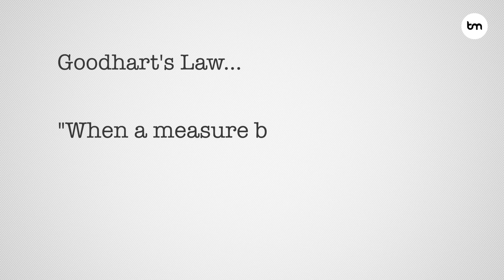Why KPIs and Metrics Should Not Become Targets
In this video I talk about the dangers of turning business metrics or key performance indicators into target. If metrics become targets they will lose their effectiveness as metrics and will drive the wrong - and often dysfunctional- behaviours. I give some examples from manufacturing, the health service and the police that illustrate the point.

I write articles every week on various different topics such as Big Data, Blockchain, Key Performance Indicators & Metrics.